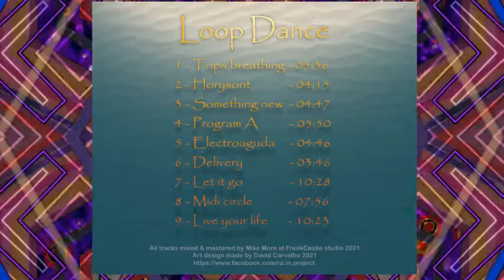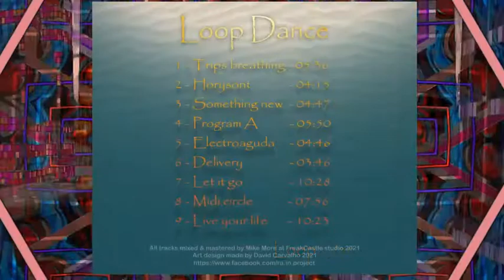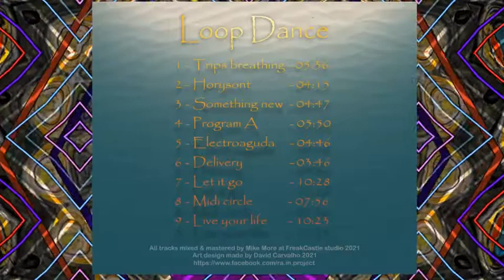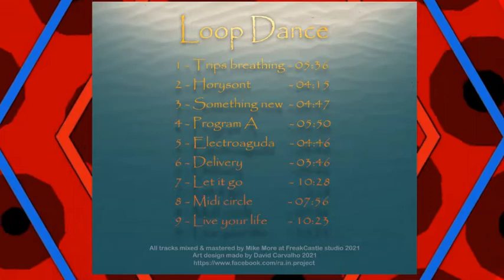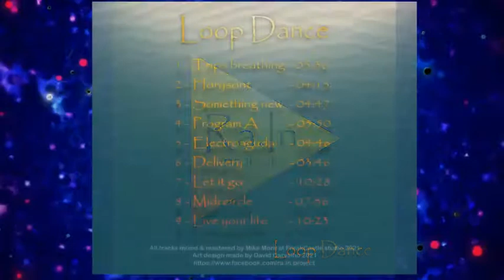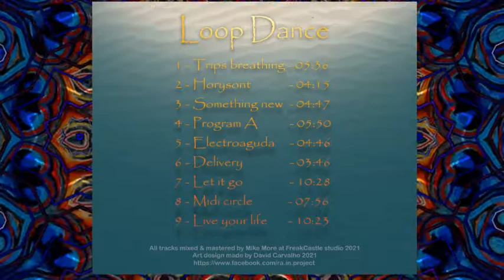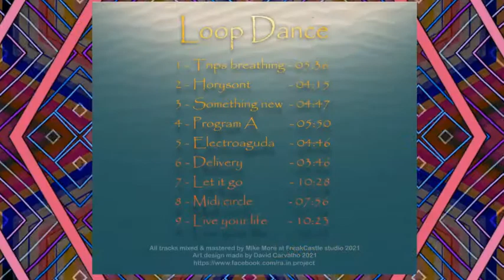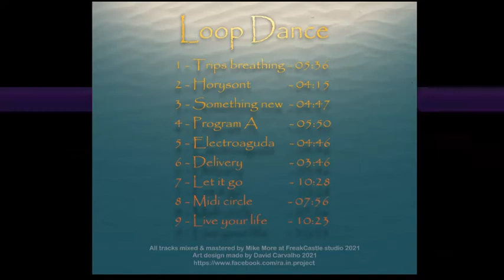Rä.In.Project-Loop Dance -(full Album mixed by Syulsnak3)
OUT NOW !!
@Loop Dance  - LP - 2021

Track List

01-Trips Breathing       -00:13
02-Horyzont                  -05:42
03-Something New      -09:55
04-Program A               -14:42
05-Electroaguda          -20:28
06-Delivery                    -25:09
07-Let it Go                   -28:52
08-Midi circle               -39:15
09-Live your life           -47:01

Art Design by @David Carvalho